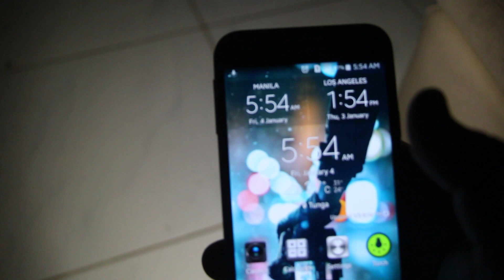El Escuadron Webisode 1 - chasing fog (intense)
first youtube video, went up to the mountains on a motorbike and filmed it with my friends.